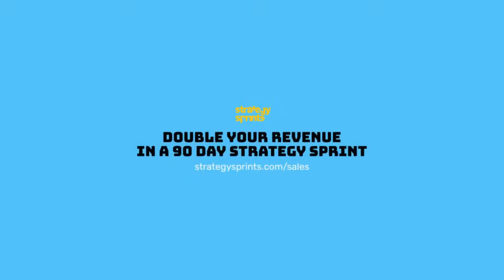The behavioral science of setting goals, Emily Balcetis and Simon Severino | STRATEGY SPRINTS™ 278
Associate professor of psychology at New York University and author of Clearer, Closer, Better: How Successful People See the World